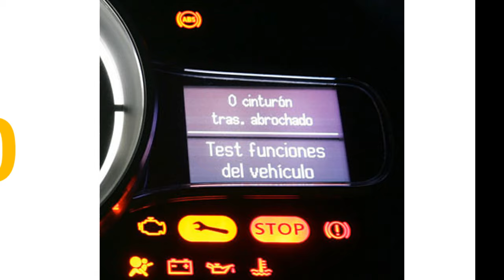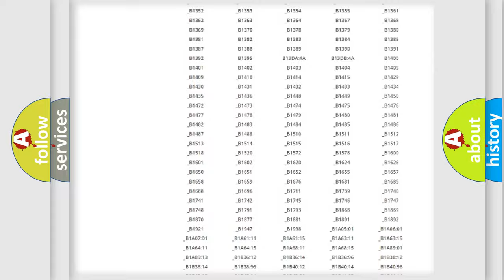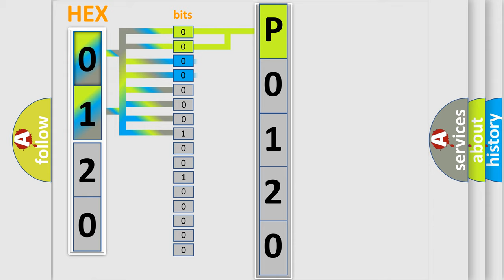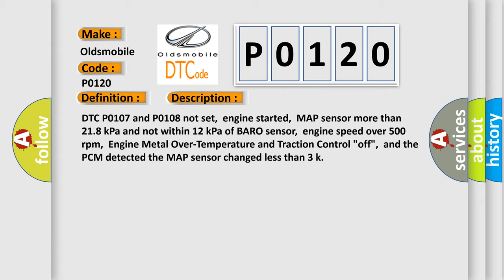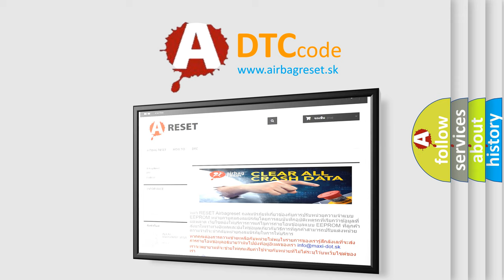DTC Oldsmobile P0120 Short Explanation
Contents:
0:21 Basic DTC analysis according to OBD2 protocol standard.
1:48 Insight into programming
2:58 A diagnostically understandable description of the Diagnostic Trouble Code
3:05 Basic error definition

Make:
Oldsmobile
Code:
P0120
Definition:
TP Sensor Signal Range or Performance
Description:
DTC P0107 and P0108 not set,engine started,MAP sensor more than 21.8 kPa and not within 12 kPa of BARO sensor,engine speed over 500 rpm,Engine Metal Over-Temperature and Traction Control "off",and the PCM detected the MAP sensor changed less than 3 k
Cause:
Misfire trouble code (DTP P0300 through P0308) is presentTP sensor signal circuit is shorted to ground (intermittent fault)TP sensor signal circuit is open (an intermittent fault)TP sensor is damaged or has failed (it may be cracked)